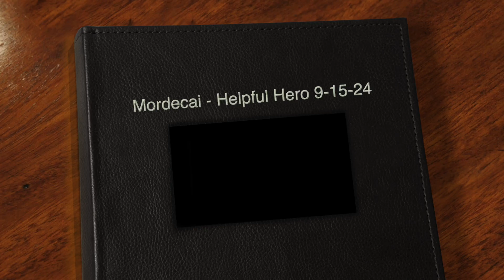ROAR Children's Ministries skit "Helpful Hero" - 9-15-24